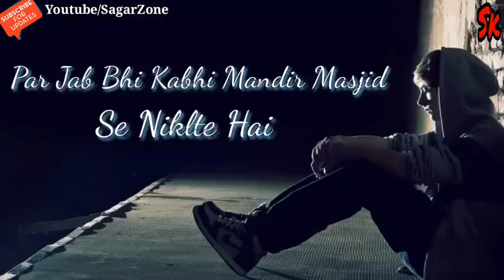hindi 11 06 18 dtr0 44528456